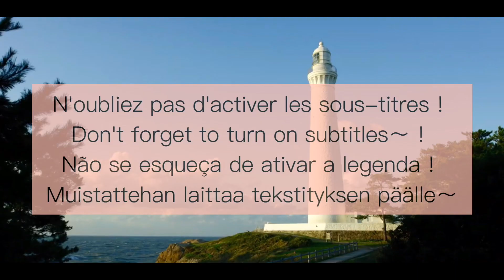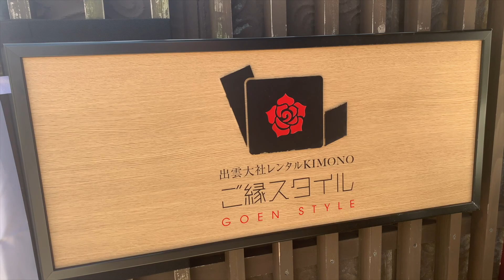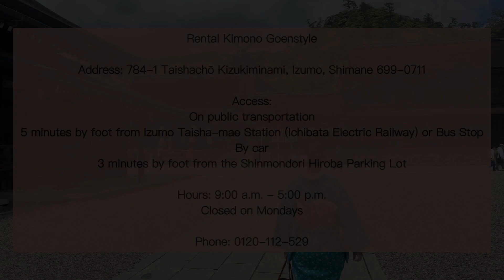Encounters in Izumo with Angie #3 Rental Kimono Goenstyle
「FR」
"Nous vous présentons aujourd’hui nouvelle vidéo de « Ancient Japan Izumo ». Partez avec nous à la rencontre des habitants et commerçants locaux de la ville d’Izumo ! C’est parti !"
- Angie

Infos pratiques
Rental Kimono Goenstyle
Adresse : 699-0711 Shimane-ken, Izumo-shi, Taisha-chō Kizukiminami 784-1

Accès en voiture
A 3 minutes à pied du parking Kotsu Hiroba de la rue Shinmon-dori

Accès en transports en commun :
A 5 minutes à pied de la gare Izumo Taisha-mae (ligne Ichibata Dentetsu) et de l'arrêt de bus Dentetsu Taisha Eki
A 3 minutes à pied de l'arrêt de bus Seimon-mae

Horaires : 9h00 – 17h00
Jour de fermeture : lundi
Réservation conseillée
Via téléphone :

Remerciements
Monsieur Ishibashi et l'équipe de Rental Kimono Goenstyle
La section des relations internationales de la mairie d'Izumo

「EN」
Ancient Japan Izumo's latest interview! Come with me to meet the citizens of Izumo and people who work in the area. Let's go!
~ Angie

Info
Rental Kimono Goenstyle
〒699-0711
Shimane Prefecture, Izumo City, Taisha-chō, Kitsuki Minami 784-1

If visiting by car, the shop is 3 minutes walking from the public parking lot on Shinmon-dōri St.

If visiting by public transport, the shop is 5 minutes walking from Ichibata Dentetsu Izumo Taisha-mae train station and the nearby bus stop. 3 minutes walking from the bus Seimon-mae bus stop.

9:00~17:00
Closed Mondays

Special Thanks
Mr Ishibashi and all of the staff at Rental Kimono Goen Style
Section of Cultural & International Affairs, Izumo City Hall

「PT」
"Hoje o Ancient Japan está publicando mais um vídeo. Venha conhecer os moradores e comerciantes locais de Izumo. Let's Go!
Angie"

Informações da loja
Rental Kimono Goenstyle
〒699₋0711
Shimane-ken Izumo-shi Taisha-cho Kizukiminami 784-1

Visitantes de carro
3 minutos a pé do estacionamento shinmon-dori kotsu hiroba

Visitantes de transporte público
5 minutos a pé da estação/ponto de ônibus Izumo Taisha Mae
3 minutos a pé do ponto de ônibus Seimon Mae

9:00-17:00
Fecha as segundas-feiras

Colaboração:
Ishihashi da Rental Kimono Goenstyle
Equipe da Rental Kimono Goenstyle
Seção de Relações Culturais e Internacionais de Izumo

Gostaria de conhecer mais sobre Izumo, o berço da mitologia japonesa?

「FI」
"Julkaisemme tänään uuden osan Ancient Japan Izumon videosarjaa, jossa tutustumme yhdessä paikallisiin asukkaisiin ja kauppiaisiin. Matka jatkukoon!
- Angie"

Liikkeen tiedot:
Rental Kimono Goen Style
699-0711 Shimane, Izumo, Taisha-chō Kizuki-Minami 784-1

Saapuminen autolla:
n. 3 min kävelymatka Shinmon-doori Square -parkkialueelta

Julkinen liikenne:
n. 5 min kävelymatka Izumo-taishan rautatieasemalta (Ichibata Electric Railway)
n. 3 min kävelymatka Seimon-mae-bussipysäkiltä

Aukioloajat: 9:00 – 17:00
suljettu maanantaisin
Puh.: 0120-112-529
Varaussivusto:

Yhteistyössä:
Ishibashi, Goen Style -kimonovuokraamo
Goen Stylen henkilökunta
Kansainvälisten ja kulttuuriasioiden osasto, Izumon kaupungintalo

Mikäli haluatte tietää lisää japanilaisen mytologian kehdosta, Izumosta, seuratkaa meitä somessa!